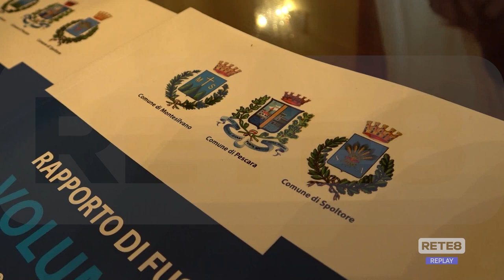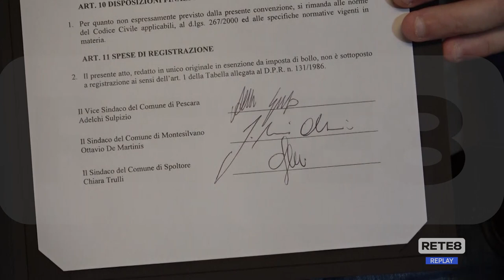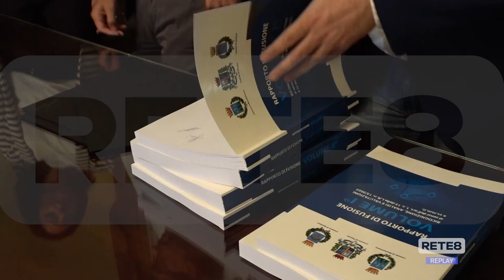Nuova Pescara - Sottoscritte cinque convenzioni su servizi associati